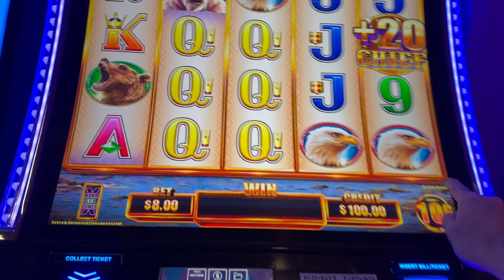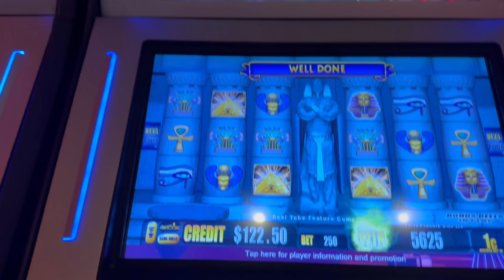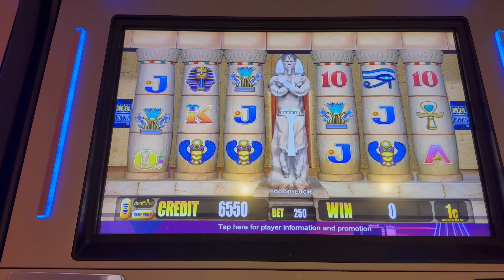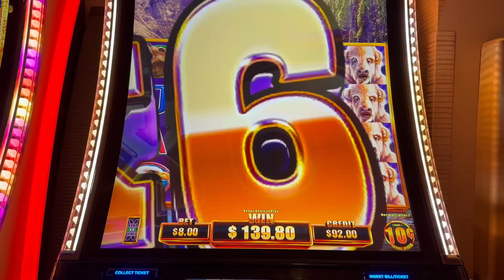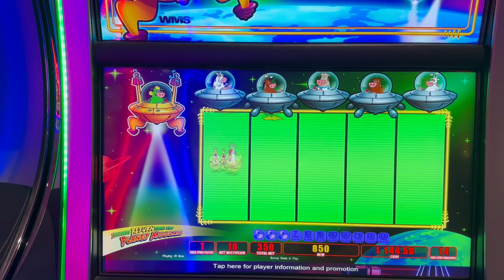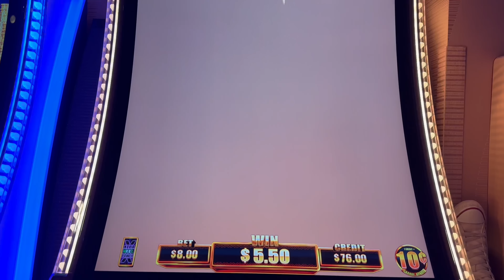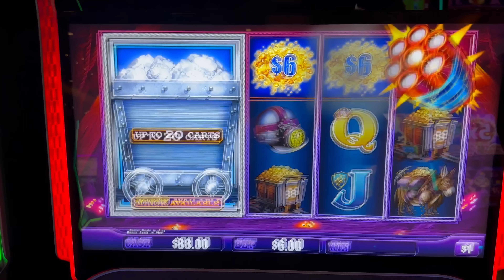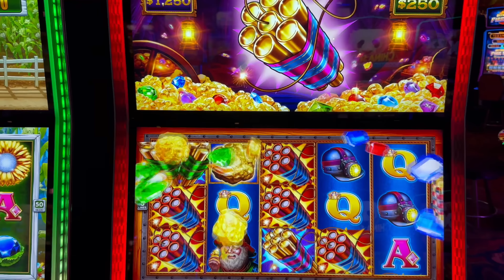I FINALLY DID IT! Landing BOTH SPECIAL Bonuses On One Spin On Eureka Treasure Train!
Filmed at Mystic Lake Casino

Slot Machines Include: Buffalo Gold Max Power, Pharaohs Prize, Chief Platinum and Eureka Treasure Train.

SDGuy1234